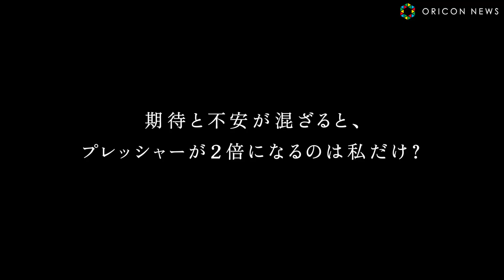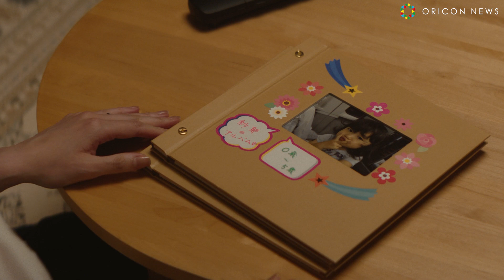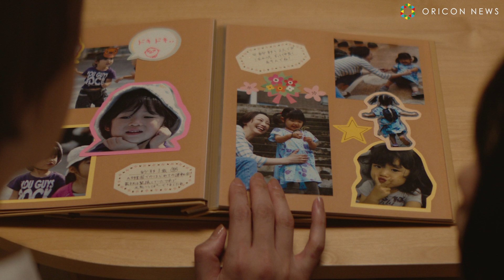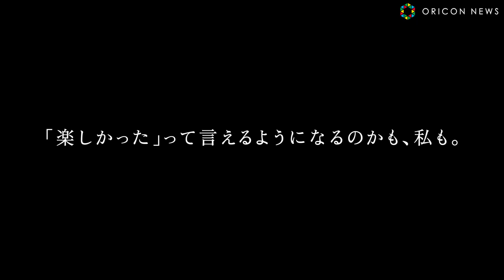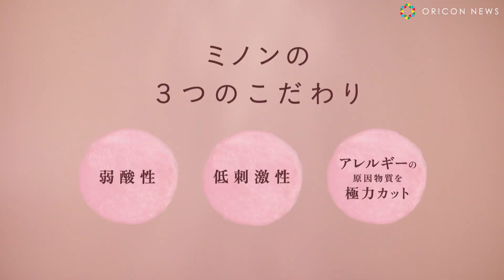岸井ゆきの＆小関裕太、敏感な肌と心に寄り添う 短編ムービーも公開 ミノン新TVCM「寄り添ってきた想い」篇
第一三共ヘルスケアの敏感肌向けスキンケアブランド「ミノン」は、すべての人の肌と心のすこやかな未来をつくる「敏感期に寄り添う肌とやさしさにエールを。プロジェクト」を始動。そのスタートを飾るコンテンツとして、13日より新TVCM「寄り添ってきた想い」篇を全国で放映開始。TVCMにはブランドキャラクターを務めている岸井ゆきのと小関裕太が出演、ミノンからのメッセージをアンバサダーとして届けた。